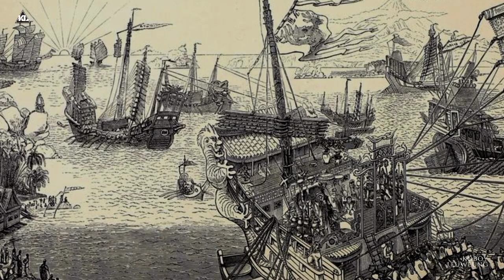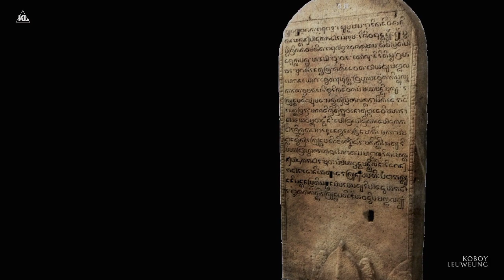PASUKAN MONGOL LEBUR DI JAWA - SEJARAH AWAL BERDIRINYA KERAJAAN MAJAPAHIT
KEJENIUSAN RADEN WIJAYA DALAM MENGATUR STRATEGI PERANG. PASUKAN MONGOL YANG HENDAK MENAKLUKAN JAWA PUN GAGAL
SEJARAH AWAL BERDIRINYA KERAJAAN MAJAPAHIT

Semua Gambar Yang Terdapat Dalam Video Ini Hanya Merupakan Sebuah Ilustrasi.

Terima Kasih.